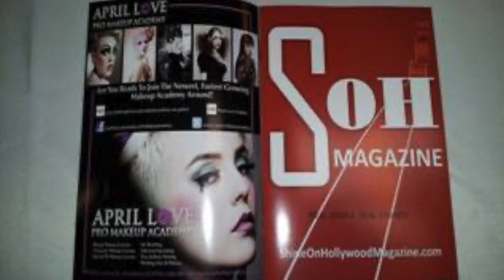S2-87 Arnold Garcia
"Shine On Hollywood Magazine" Publisher, Arnold Garcia, came to America to pursue his dreams. He shares his inspirational story of tenacity, resilience and forgiveness on the road to fulfilling those dreams.